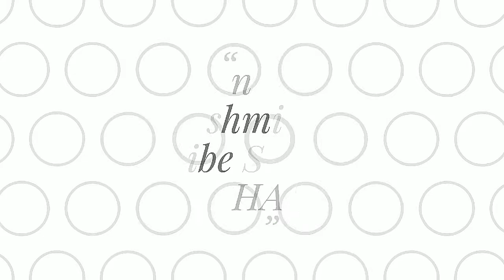వివాహ ముహూర్తం ఎలా నిర్ణయించాలి ? _2